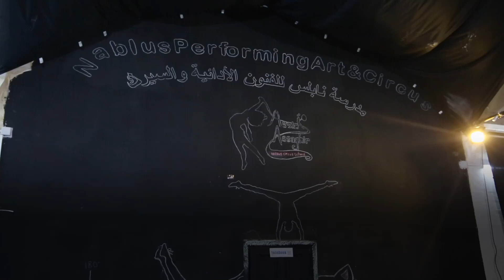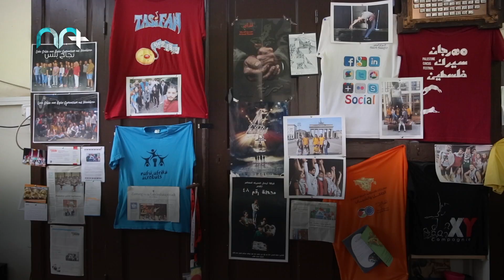مدرسة نابلس للسيرك حاضنة المبدعين